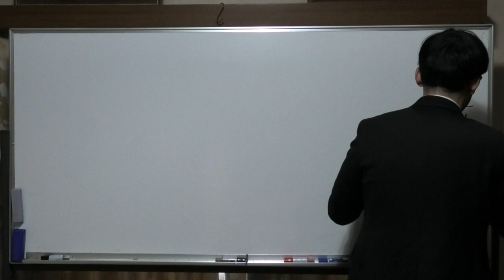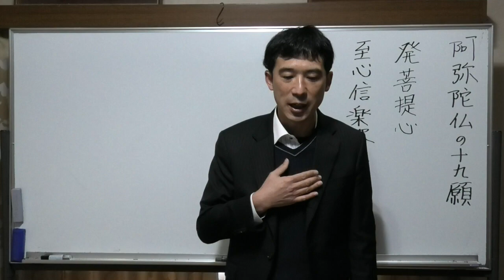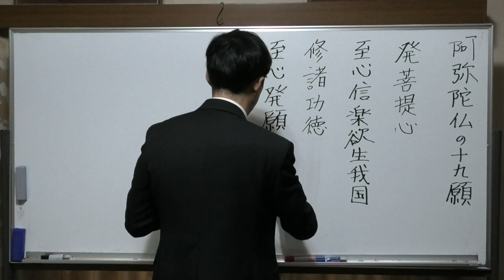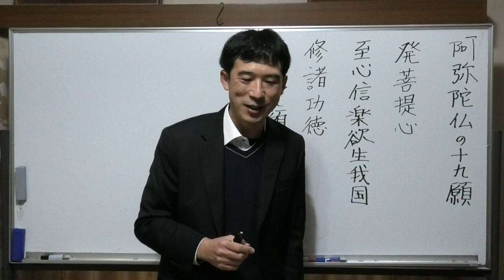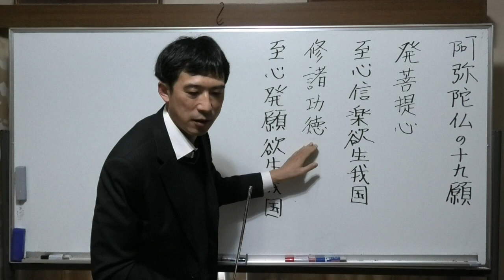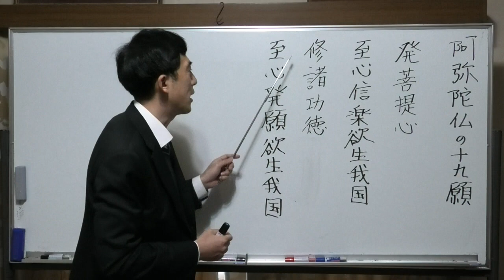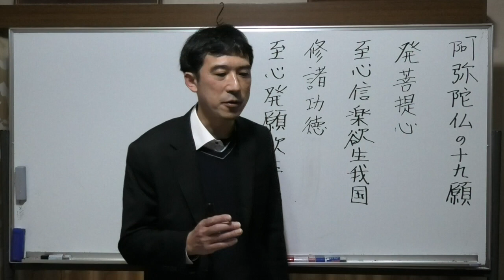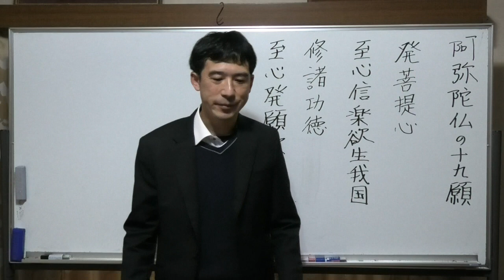②阿弥陀仏の19願について〖平成仏教塾〗【令和5年1月20日】・上田祥広